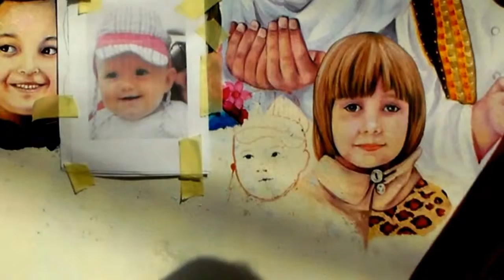JUN (09) 2012 DIVINE INTERVENTION IN BANSKA BYSTRICA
JUN (09) 2012 DIVINE INTERVENTION IN BANSKA BYSTRICA. I created this video with the YouTube Video Editor